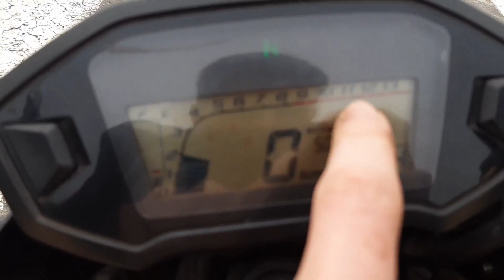UNBOXING DE MES NOUVELLES PIECES POUR MA GROM + MONTAGE ET MOTRAC URBAN SOUND ! ( acer = merde )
GROS BUG DE MERDE CAR ACER C EST DE LA GROSSE MERDE !
IL N Y A PAS DE SON PENDANT PRESQUE 2 MINUTES !
Salut à tous et à toutes, voici une nouvelle vidéo dans laquelle, j'ouvre un colis provenant de la bécanerie avec des pièces pour ma moto à l'intérieur.
J'espère que cette vidéo vous plaira ou vous à plu, si c'est le cas, je compte sur vous pour vous abonnez, laisser un like et commenter si vous voulez, si vous pouvez partager ma chaîne et mes vidéos, ce serait génial, alors merci d'avance !

Caméra : Gopro Hero 4 Black + Samsung galaxy A40
Logiciel de montage vidéo : Videopad
Musiques utilisées :